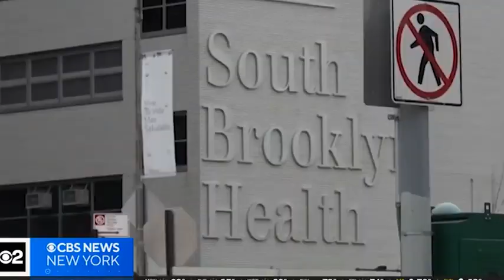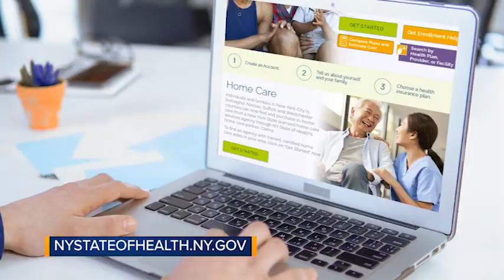NYC News 2024 08 29 Sum